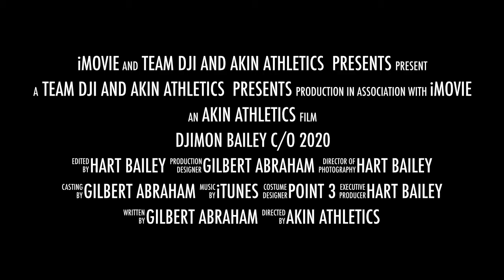Djimon Bailey Trained by Gilbert Abraham of Point 3 and Akin Athletics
Djimon Bailey is in the class of 2020 and plays for Garner Road Bulldogs(Hukins) 6th Grade. He is trained by Coach Gilbert Abraham. Coach Gilbert trains New York Knicks Point Guard Raymond Felton. UNC PG Marcus Paige among many others.